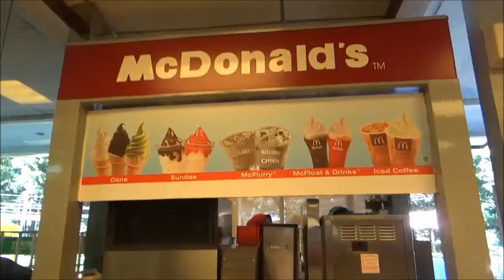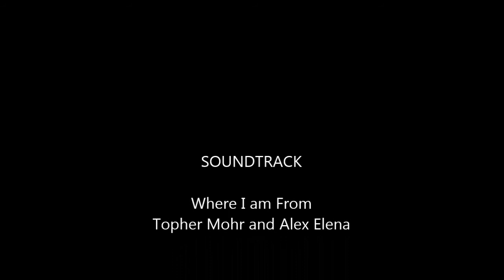Kunjungan belajar James Pakuan School ke gerai Mc Donald di Pajajaran Bogor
Acara kegiatan belajar diluar dari anak TK Pakuan Bogor . Kunjungan belajar ke fast food Mc D Pajajaran pada tanggal 20 Februari 2018